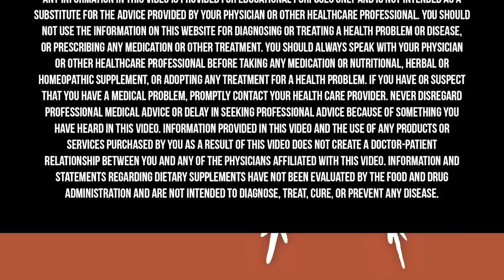Why You're ALWAYS TIRED! - How To Reduce Stress, Anxiety & BURNOUT | Izabella Wentz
When we experience stress–or any threat to our well-being–our brain goes on high alert, activating an ancient system designed to protect us from a wide variety of threats and dangers. Unfortunately, modern life is keeping most of us in a state of chronic stress activation. This puts our bodies in an ongoing state of survival mode and sets the stage for burnout, fatigue, and adrenal dysfunction.

Today on The Doctor’s Farmacy, I talk with Izabella Wentz all about adrenal dysfunction, how it develops, its common signs and symptoms, and how to support your adrenal function to reverse burnout.

Izabella Wentz is an internationally acclaimed thyroid specialist and a licensed pharmacist who has dedicated her career to addressing the root causes of autoimmune thyroid disease after being diagnosed with Hashimoto’s thyroiditis in 2009. She is the author of three books on Hashimoto’s: Hashimoto’s Thyroiditis Lifestyle Interventions for Finding and Treating the Root Cause, Hashimoto’s Food Pharmacology, and Hashimoto’s Protocol, which became a number one New York Times bestseller.

For a limited time, when you sign up today, ButcherBox will send you two pounds of 100% grass-fed, grass-finished beef free in every box for the life of your subscription plus $20 off.

And check out her free guide, The ABCs of Adrenal Support